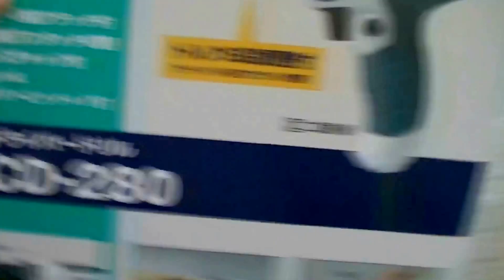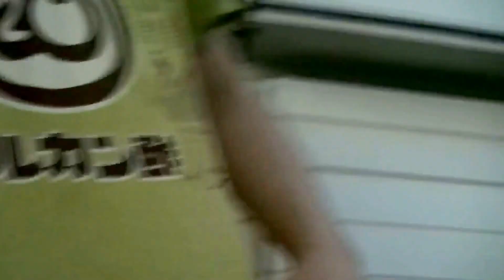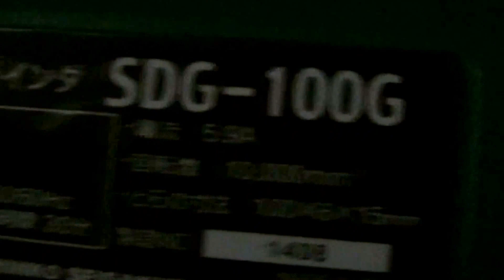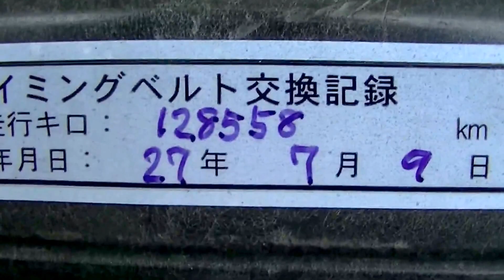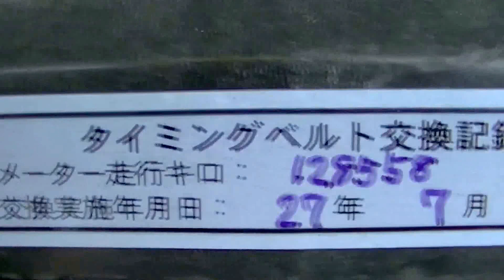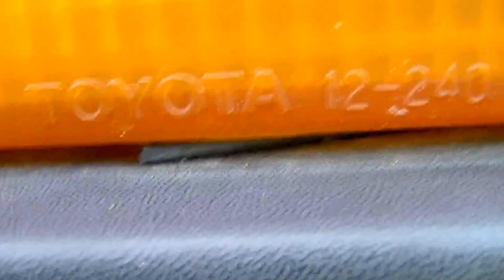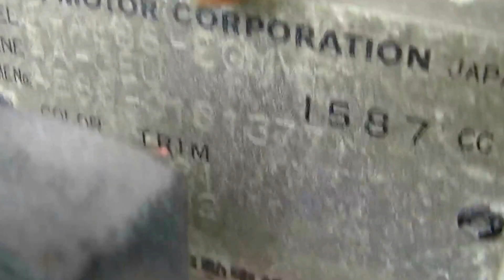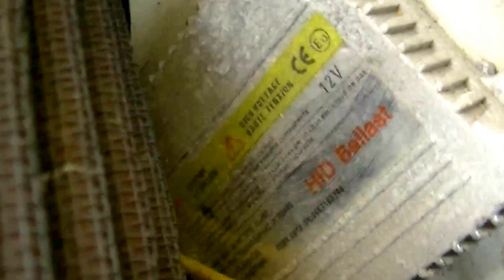かなこっちのAE86 ガレージの屋根直し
AE86 駐車場の屋根直しをしてきました。
青プレオも元気に走りましたよ。

下記は私のニコニコ生放送トップURLです。